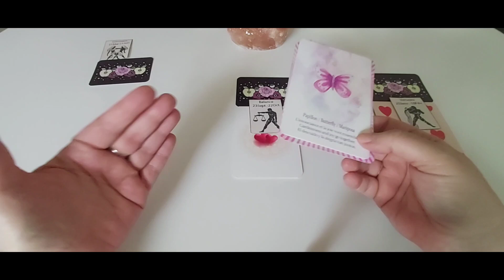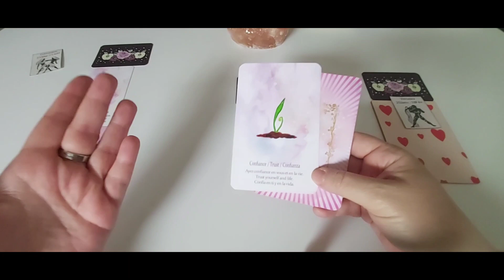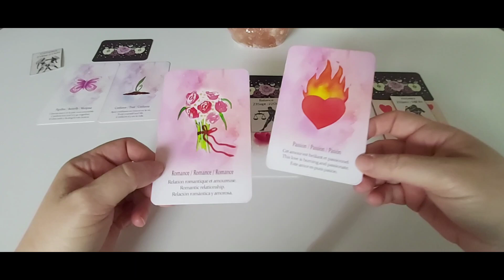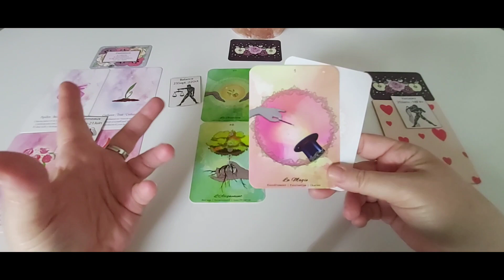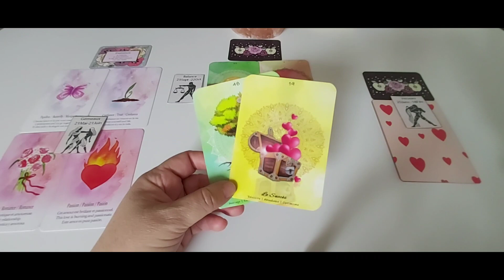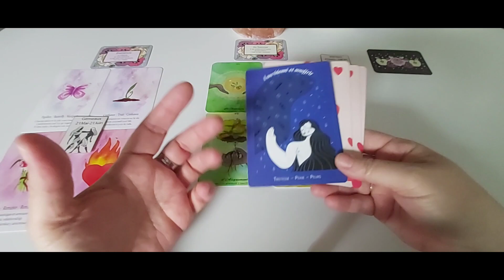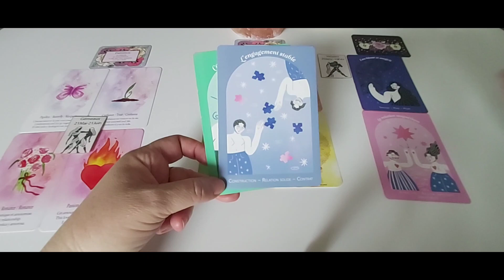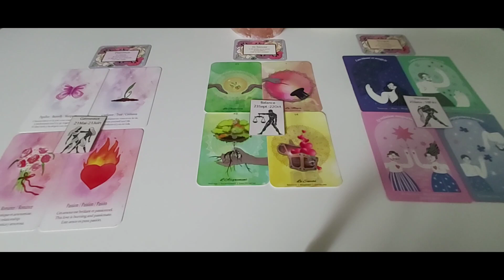Les signes d'Air - Amour semaine du 22 au 28 mai.